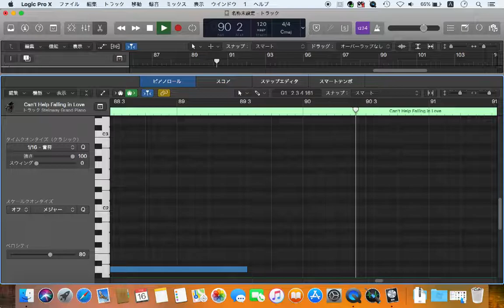Can't Help Falling in Love piano Elvis Presley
midi : yamahamusicdata